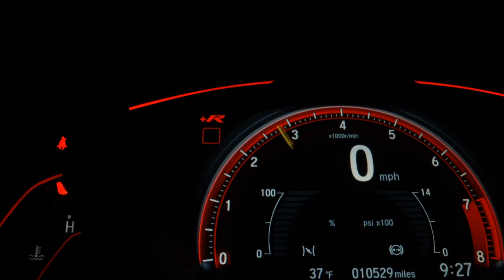CHEVROLET CAMARO - 2014 - Dourados/MS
Veiculo possui laudo cautelar!

Dados do Veículo
Veículo: CHEVROLET / CAMARO 6.2 V8 SS
Ano: 2013/2014
Combustível: GASOLINA
Portas: 2 PORTAS
Câmbio: Automático
Cor: BRANCA
KM: 55.000

✅ Air Bag
✅ Alarme
✅ Ar Condicionado
✅ Ar Quente
✅ Direção Hidráulica
✅ Freio ABS
✅ GPS
✅ Rodas de Liga Leve
✅ Travas Elétricas
✅ Vidros Elétricos
✅ Volante com Regulagem de Altura
✅ Entrada USB
✅ Bluetooth
✅ Porta Copos
✅ Volante com Multi Funções
✅ Rádio USB